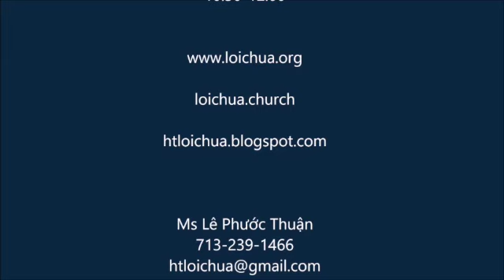Kinh Nghiệm Chúa Mỗi Ngày - Bài giảng Ms Lê Phước Thuận Hội thánh Tin lành Lời Chúa Houston